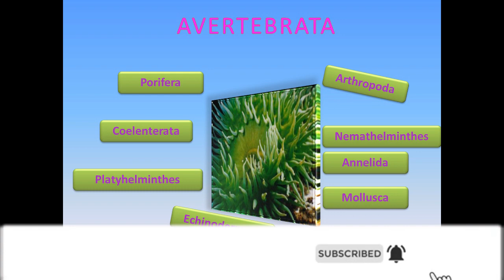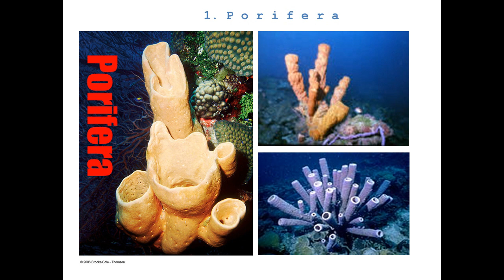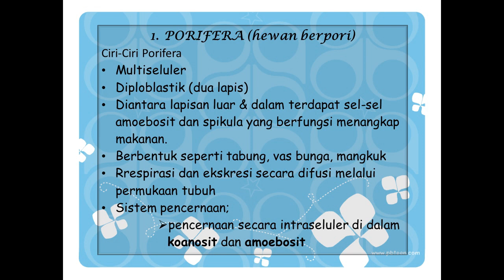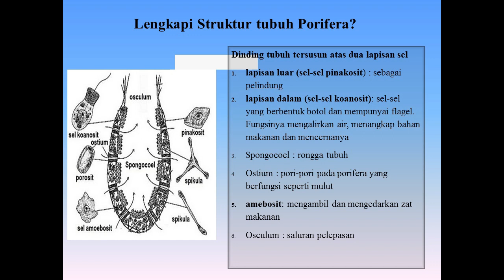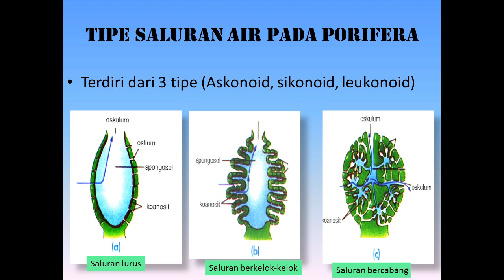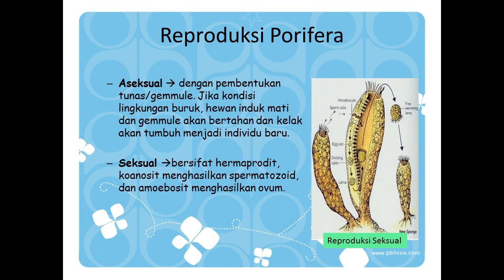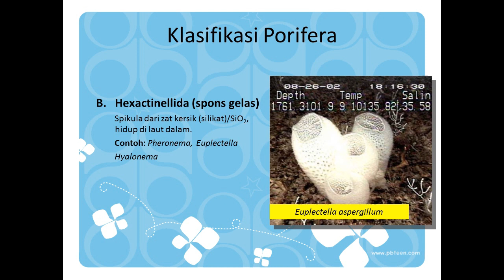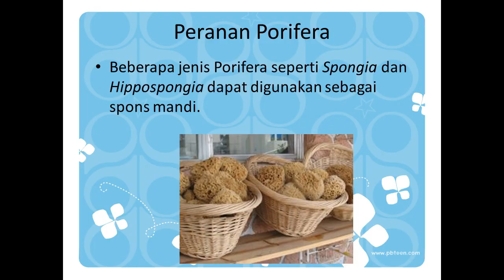Porifera (Hewan berpori) Avertebrata/Tidak Bertulang Belakang#1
Video kali ini membahas materi klasifikasi Avertebrata,#1. Porifera